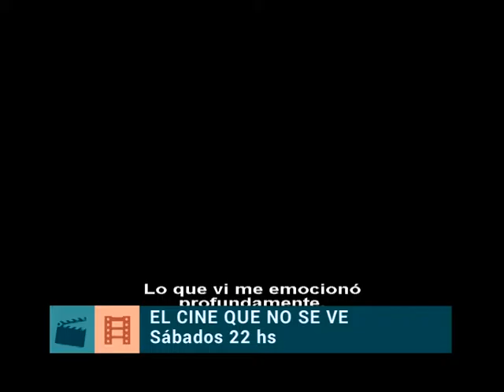LA SAL DE LA TIERRA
HOY | ElCineQueNoSeVe presenta
Sábado 8- 22hs por Veo.